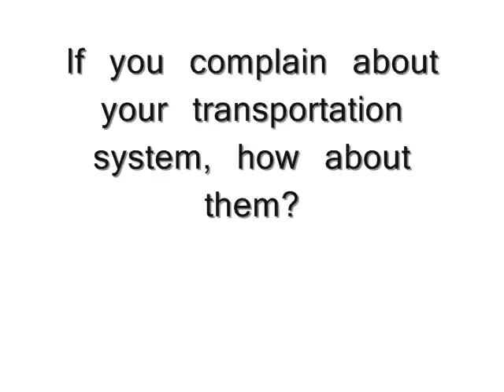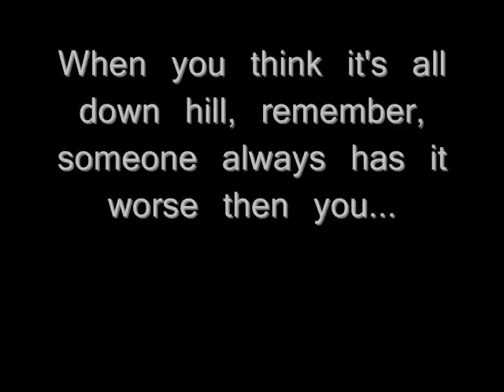You are Lucky,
Just a little video reminding us to be grateful for what we have

the song is concrete angels by Martina Mcbride and yes I know it's about child abuse but I think it fits into the video